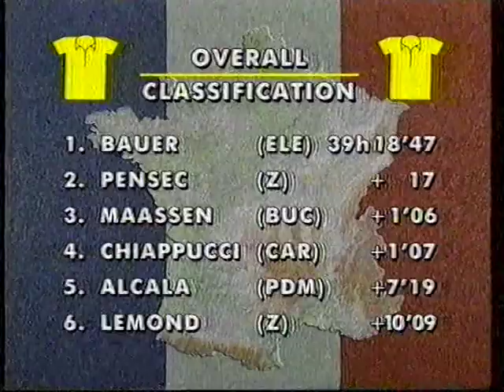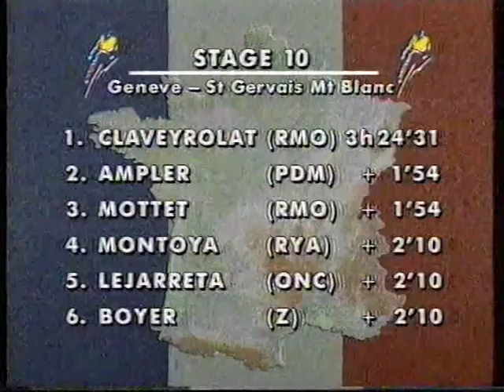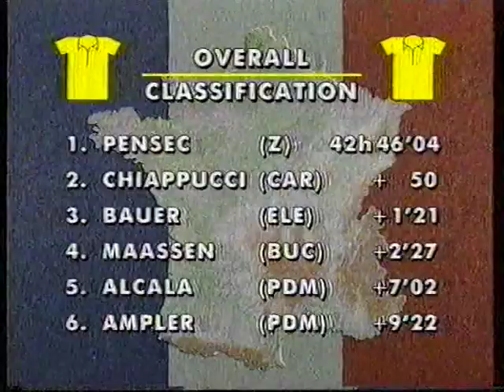Tour de France 1990, stage 10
TDF '9
channel 4